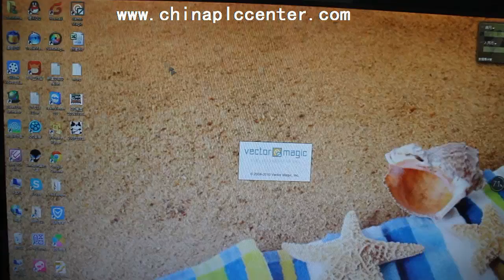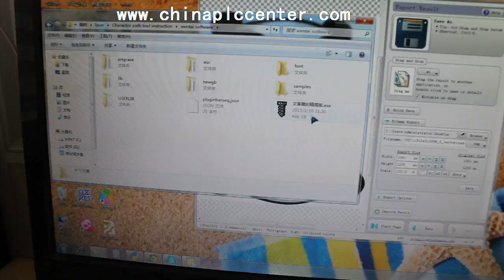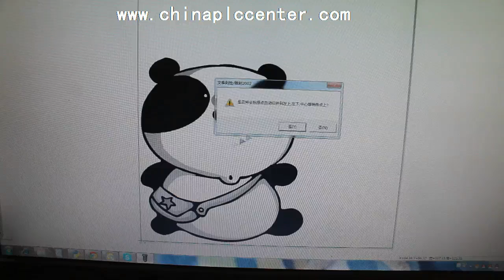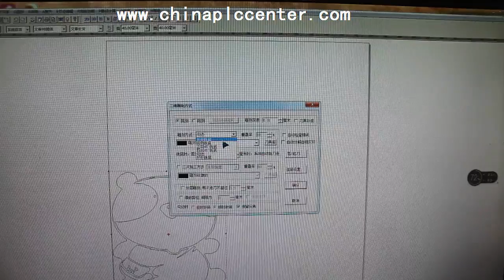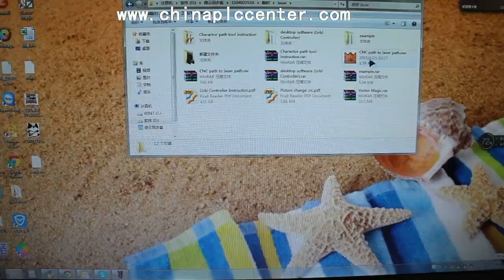Laser engraving machine documentation throughout the process